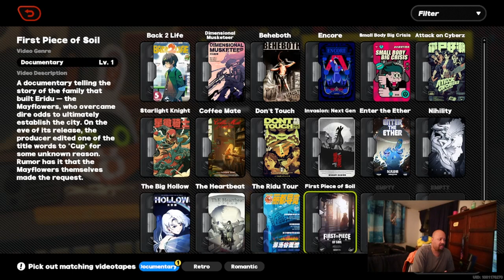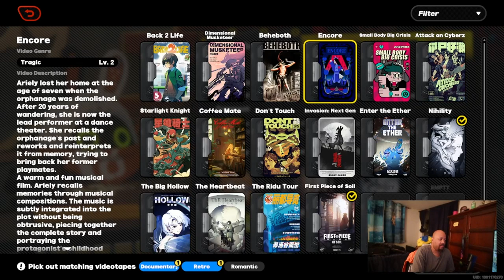My Honest Review of Zenless Zone Zero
I kept it short and sweet. No editing, no script. Just my honest opinion of the game. I was still tired from my travel but also felt that this quick and easy review should answer the important questions.

If you would like to see more information about @ZZZ_OfficialZenless Zone Zero, give this video 100 likes